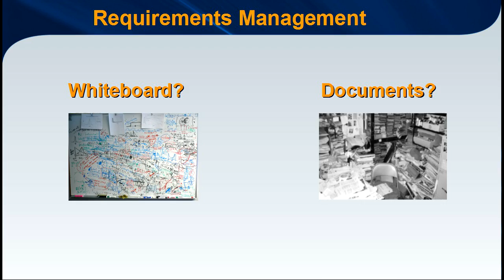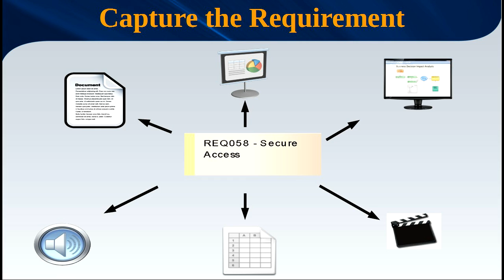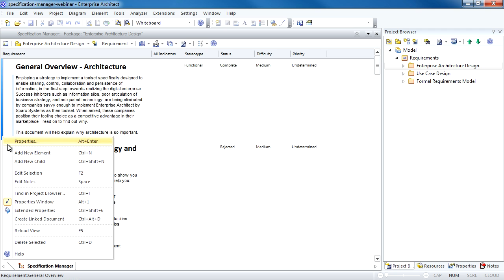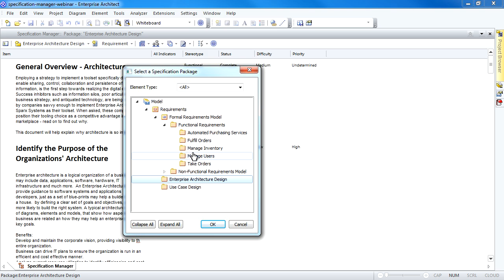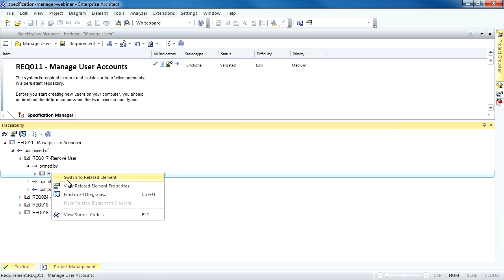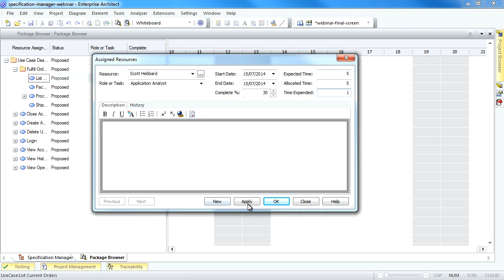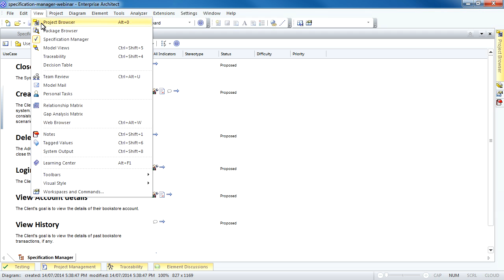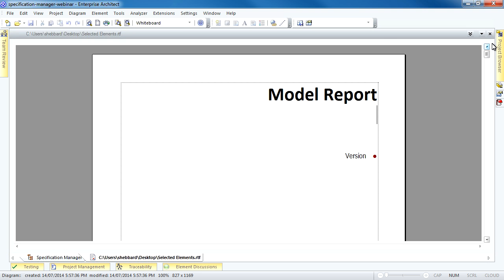Requirements Management using Enterprise Architect's Specification Manager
Business requirements are often stored as text documents, resulting in poor traceability, lost requirements and flawed software design. The Specification Manager in Enterprise Architect 11 can help address issues of traceability while providing the convenience of a modern day word processor. This allows modelers and requirements gatherers to work in a familiar document like interface, while Enterprise Architect acts behind the scenes to build a well structured and re-usable model structure that can be used to drive and validate concrete solutions.

In this webinar you will learn how to:

*Create and edit model elements with ease, quickly identify relationships, linked documents, properties, tests and much more.

*Create review documents and element discussions to solicit feedback from stakeholders and team members.

*Leverage tools for traceability, change management, documentation and team collaboration from a single view.